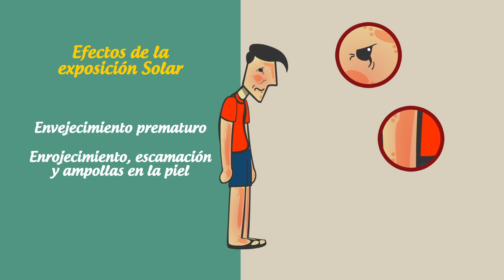Proteccion Solar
Comercial de orientación y posicionamiento de marca.